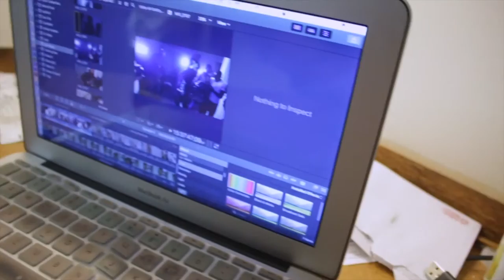EPISODE 3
Follow Me on the Social Medias Below